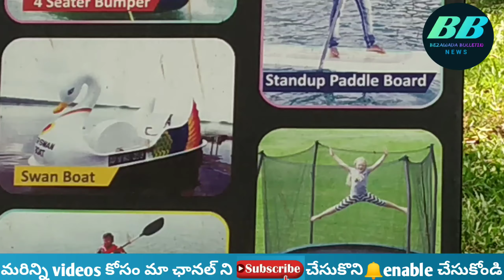భవాని ఐలాండ్ అందాలు చూడండి